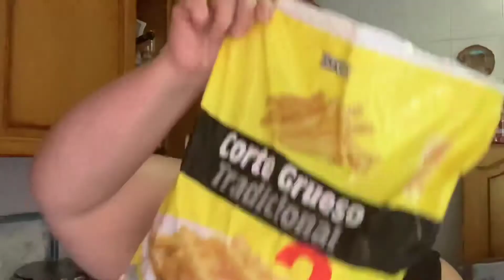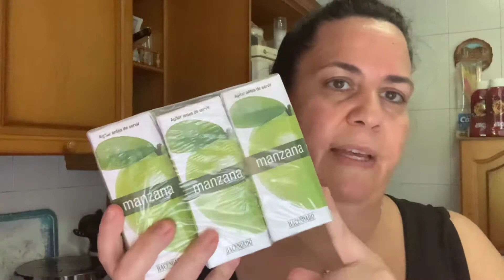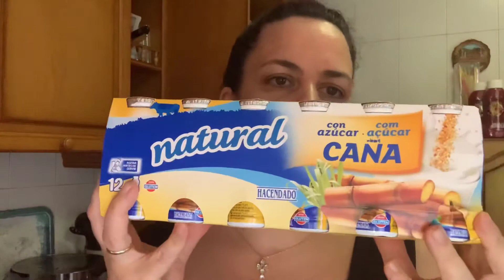Pon pon Mercadona llama comprita